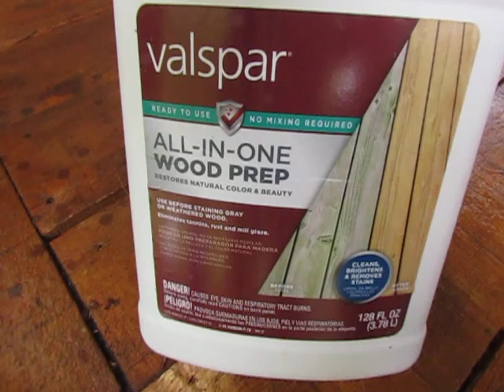It's a Jungle Out There In New York: Eat or Be Eaten at Bugs In a Jar Farm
I think this is as fine a way as any to kick off another year of being a "super host" at a "guest favorite" at my vacation rental business...